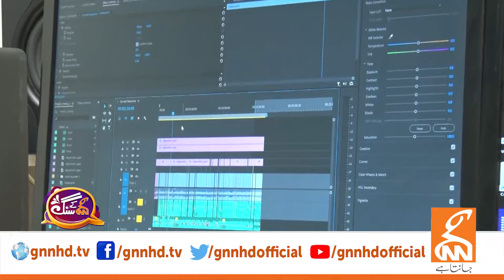Famous prank caller and comedy artist Rana Ejaz In GNN Kay Sang | Mohsin Bhatti | 08 Oct 2023